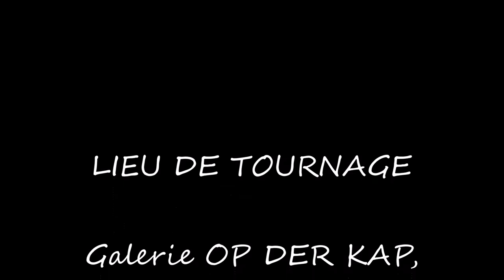Exposition de Printemps Atelier Vitraux d'Art et Déco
Exposition ayant eu lieu à Capellen (GD du Luxembourg) du 6 au 8 mars 2015.

Toutes les pièces et vitraux présentés sont des création de l'atelier, toute reproduction interdites.

Crédit Musical:
Titre:Back to Work
Auteur: Michiboux